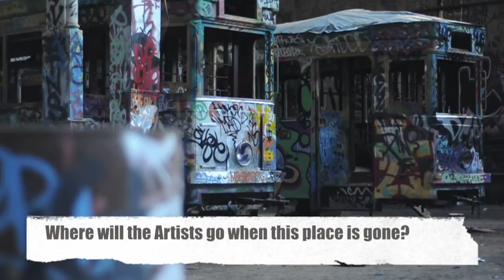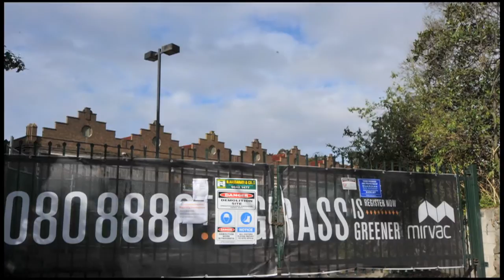Glebe Tram Sheds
Located in Glebe, New South Wales, the sheds are the largest remaining tram depot in Sydney, and is one of five remaining tram depots in the state of New South Wales. It was the second largest tram depot to service the Sydney network, running at peak capacity of approximately 200 trams from 1918, until its closure in 1958. It was amongst the largest and most sophisticated public tramway systems in the world and was a major place of employment during its time of operation, employing up to 650 staff.

The depot contains six historic trams, some of which date back to the 1930s, as well as an old coach. Five of the trams belonging to the Sydney Tramway Society were originally acquired and stored in the shed as part of a now defunct plan by the City of Sydney council to introduce a new heritage tramway throughout the Rocks. One of the trams currently stored in the depot is tram: No. R1 1995, the last tram to operate on Sydney's original tram network.
On 10 December 2010 it was announced the entire site had peen purchased by Mirvac to be redeveloped for medium density housing. The future of the sheds and trams is especially unclear.